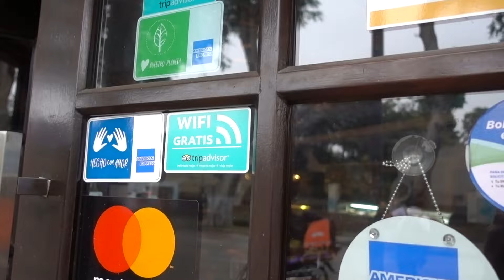What NOT to do in LIMA, PERU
If you're planning to visit Lima, Peru, there are some important things you should know. [Peru travel 2019]

After traveling in Mexico for about 15 months, we decided it was time to visit another Spanish-speaking country. When some airplane tickets to Lima, Peru went on sale, we couldn't pass up the opportunity! That's what originally brought us to Lima where we experienced a bit of culture shock and made a few mistakes during our trip.

In this Lima 2019 vlog, we decided to share the biggest mistakes we think travelers are likely to make in the city. In this travel vlog, we talk about the biggest mistakes you can make in Lima, including:

- A common Lima candy you shouldn't take back on the plane;
- The local currency and how you can pay;
- The price of transportation in Lima and which is the best option to choose;
- A local beverage you should be very careful with;
- The tipping culture and what's expected;
- A big mistake you can make with Peruvian food;
- What the seasons are like in Peru;
- Heating and cooling in Lima homes;
- What the driving is like in the city;
- A big mistake you can make while walking around Lima;
- And more!

Some of these mistakes we made ourselves, and others are details about Peru or traveling in Lima that you might easily overlook. Even if you ask lots of questions and do tons of research before traveling to Lima, not knowing these helpful facts might make your trip less desirable.

We hope this information and our tips help you in your Lima, Peru 2019 travels! Did we miss anything?